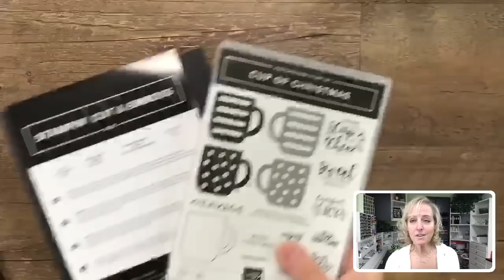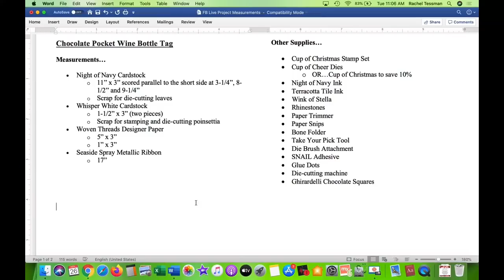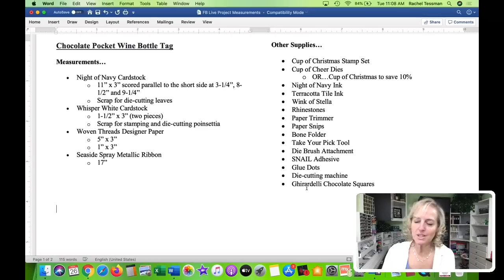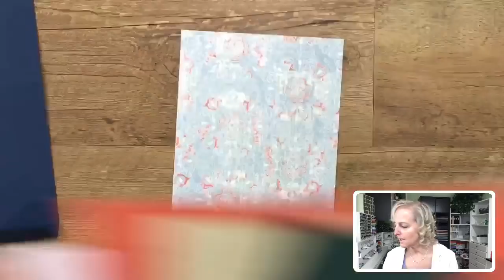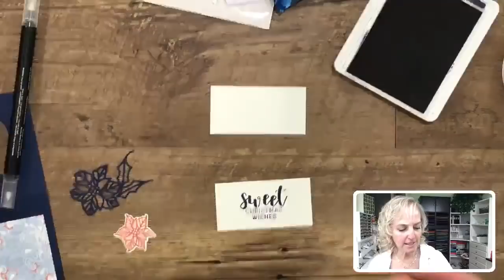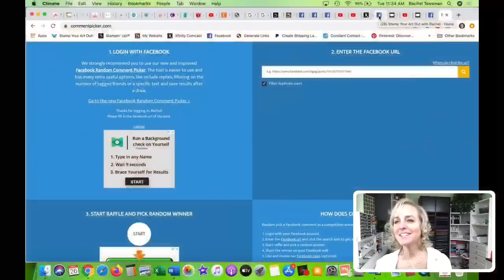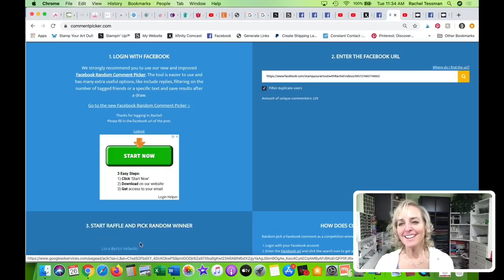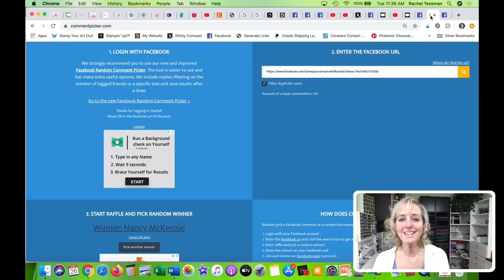Chocolate Pocket Wine Bottle Tag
In this video I share how to make a wine bottle tag with a folded up temporary pocket to hold Ghirardelli chocolate squares. I used the Cup of Christmas Stamp Set, the coordinating Cup of Cheer Dies, the Woven Threads Designer Paper, and the Seaside Spray Metallic Ribbon. And I share a fun way to “color” with Wink of Stella.
You will find close-up photos, a list of the supplies I used, and written measurements I shared on my Friday, November 30, 2019 blog post

Then "like" and "follow" my page so you can get updates when I share.

* Die-cutting machine
* Ghirardelli Chocolate Squares